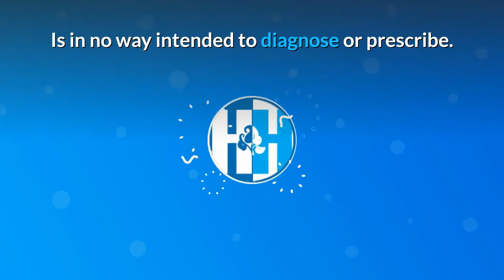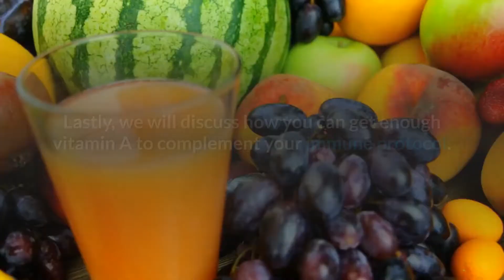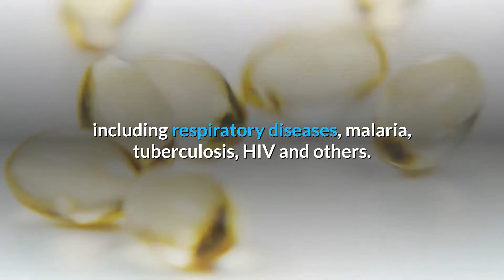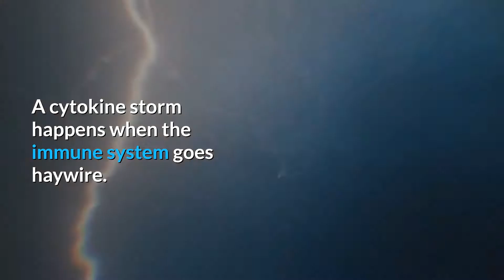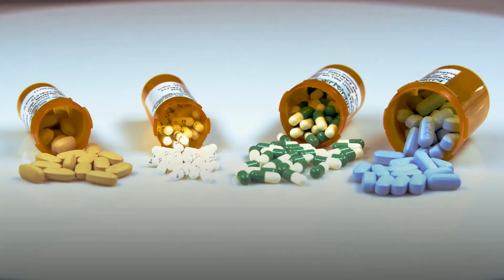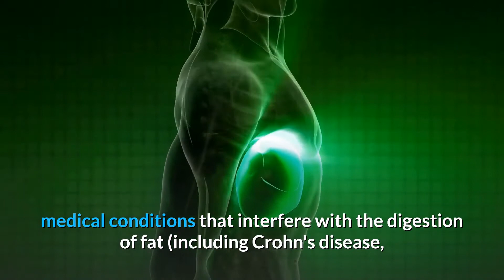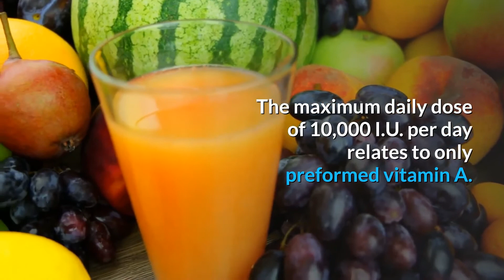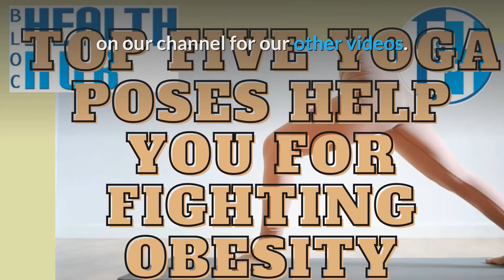Vitamin A & Your Immune System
Hello. Good nutrition can help prevent disease and promote health. There are six categories of nutrients that the body needs to acquire from food: protein, carbohydrates, fat, fibers, vitamins and minerals, and water. Watch this and our other videos for nutrition information.